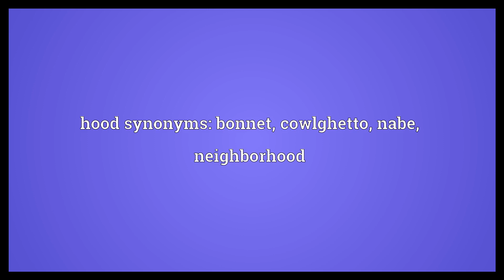Hood Meaning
Video shows what hood means. A covering such as worn over one's head.. A distinctively coloured fold of material, representing a university degree.. An enclosure that protects something, especially from above.. hood synonyms: bonnet, cowlghetto, nabe, neighborhood.  Hood Meaning. How to pronounce, definition audio dictionary. How to say hood. Powered by MaryTTS, Wiktionary